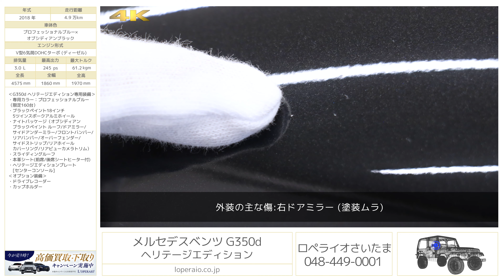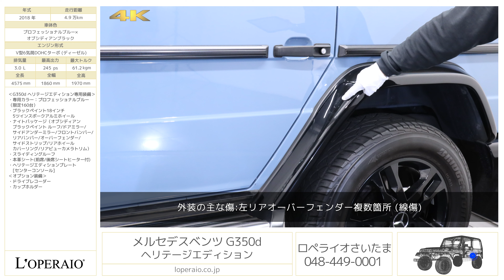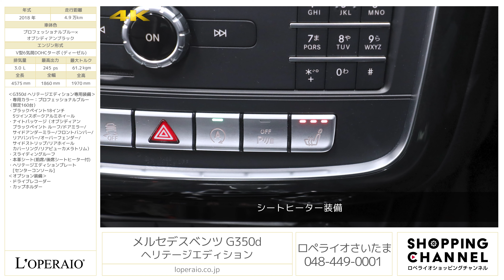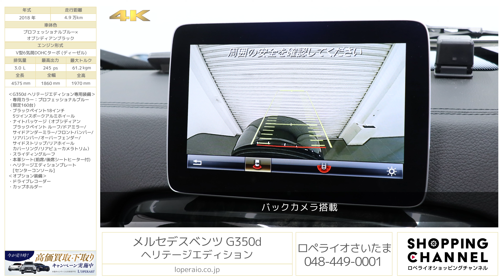メルセデスベンツ G350d ヘリテージエディション 2018年式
メルセデス・ベンツ「G350d ヘリテージエディション」が入庫致しました。こちらは国内限定463台となっており、こちらのプロフェッショナルブルーのお色はそのうち160台限定となっております。随所にブラックを強調し施したない度パッケージやサンルーフ、シートヒーター付きの本革シートを採用するとともに、センターコンソールには「Heritage Edition プレート」が鎮座し、特別感あふれる限定モデルとなっております。

‹G350d ヘリテージエディション専用装備›
・専用カラー：プロフェッショナルブルー（限定160台）
・ブラックペイント18インチ5ツインスポークアルミホイール
・ナイトパッケージ（オブシディアンブラックペイント ルーフ/ドアミラー/サイドアンダーミラー/フロントバンパー/リアバンパー/オーバーフェンダー/サイドストリップ/リアホイールカバーリング/リアビューカメラトリム）
・スライディングルーフ
・本革シート(前席/後席シートヒーター付)
・ヘリテージエディションプレート[センターコンソール]

‹主要諸元›
3.0L V型6気筒DOHCターボ (ディーゼル)、245ps/61.2kgm、全長×全幅×全高mm 4575×1860×1970mm、車両重量2580kg